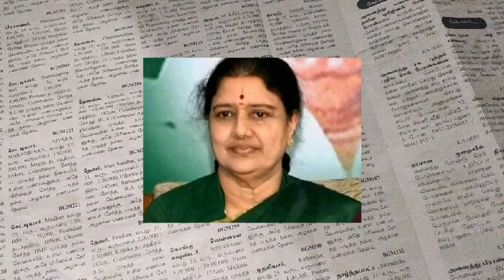பொதுக்குழு வழக்கில் திடீர் ஓ பி எஸ் வெற்றி|AIADMK EPS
பொதுக்குழு வழக்கில் திடீர் ஓ.பி.எஸ் வெற்றி